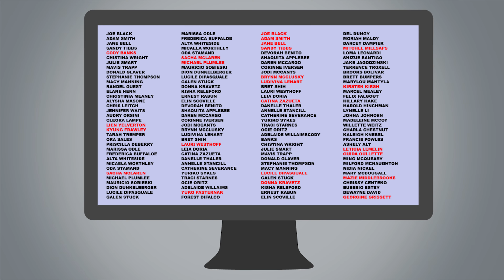Automatic Voter Registration